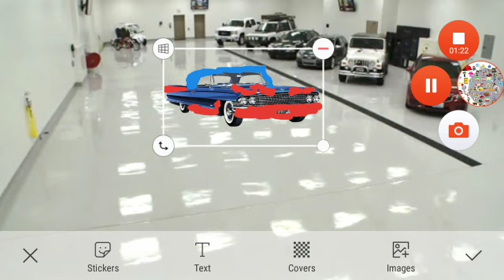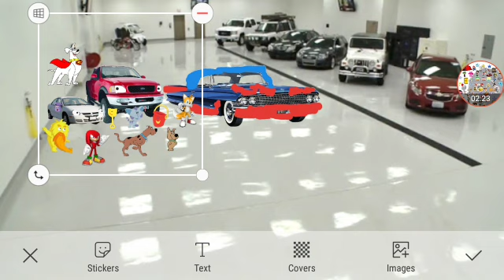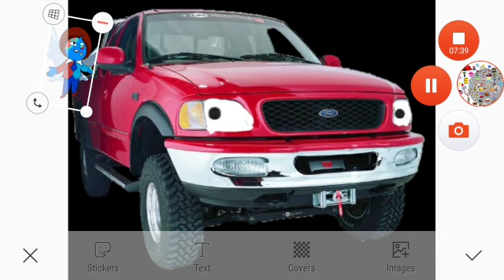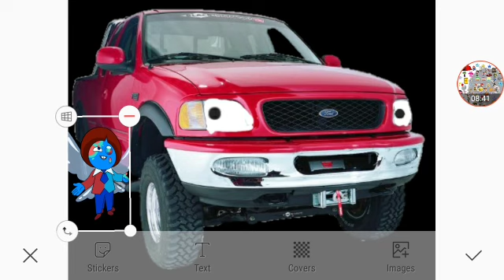Going To The Dealership To Pick Up Tails' Brand New Car Part 11/15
Everyone Themselves